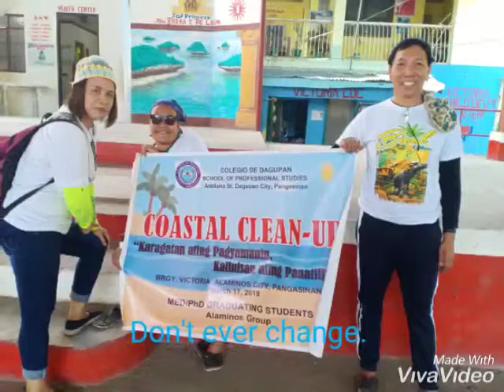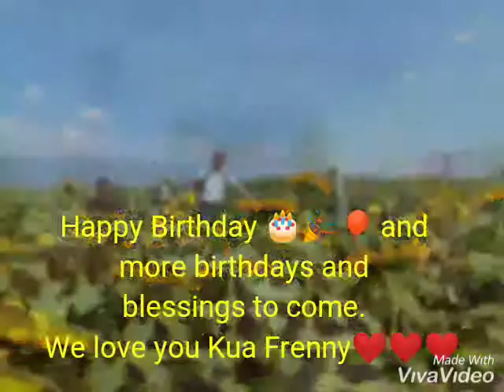Birthday Slideshow of Kua Frenny Bien ❤️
More birthdays to come kua. We love you.